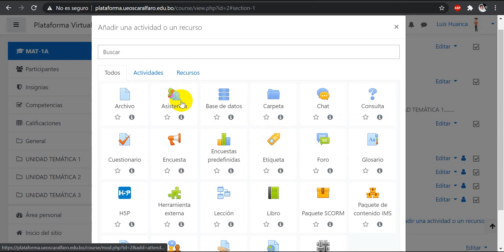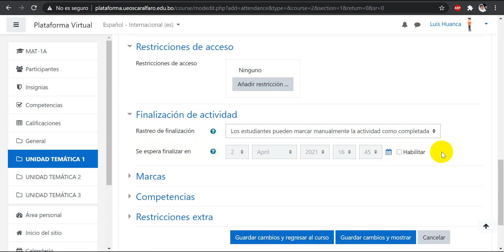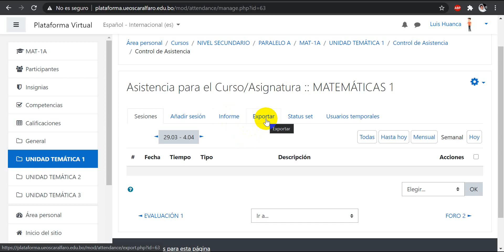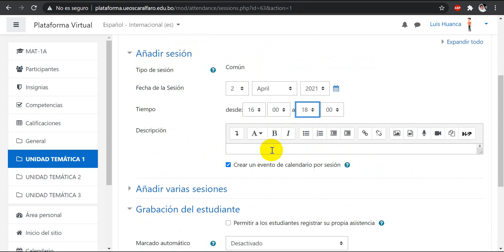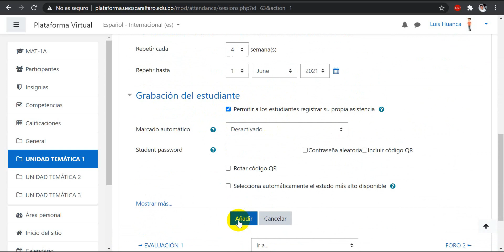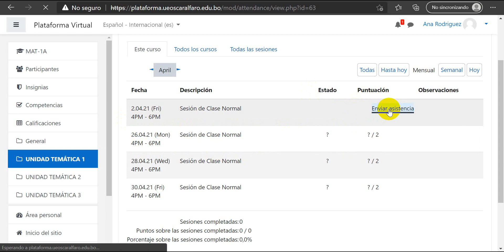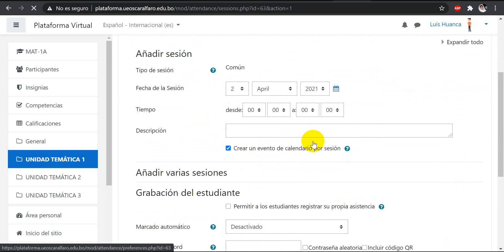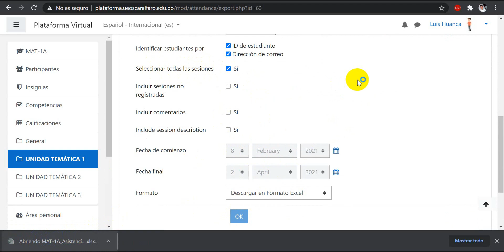Asistencia en MOODLE✅❎👪👨‍👩‍👦💯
Asistencia automática.
Como crear asistencia en Moodle.
Como configurar la Asistencia.
Como llenar la Asistencia Moodle.
Marcar Asistencia en Moodle